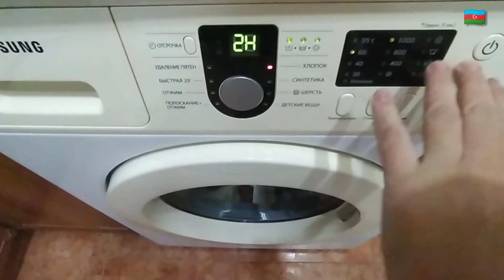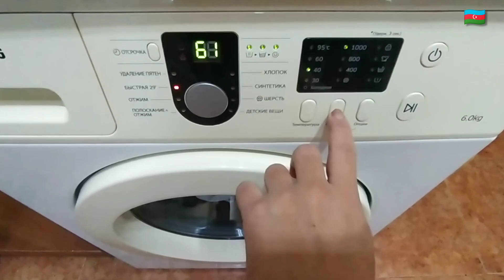BALAMIN ŞİRİNLİYİ 🥰 | SÜRPRİZ ELƏDİ BİZƏ | MAMANIN DADINA DOYUM OLMAYAN PİZZASI VLOG 434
Salam məni izləyən gözəl xanımları .🌼💐
Səhifəmə xos gəlmisiniz.🤗

Dəyərli xanımlar YENİ İŞLƏ BAĞLI MƏLUMAT ALMAQ ÜÇÜN  LİNKƏ DAXİL OLA BİLƏRSİNİZ

WhatsApp nomrəmə də yaza bilərsiniz